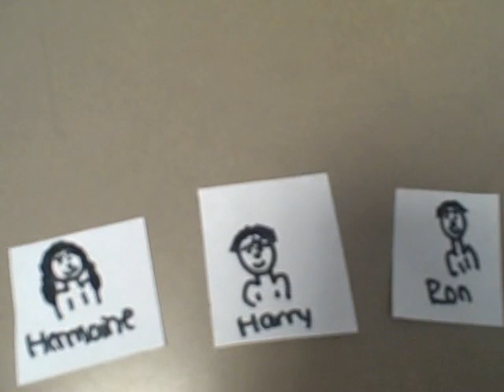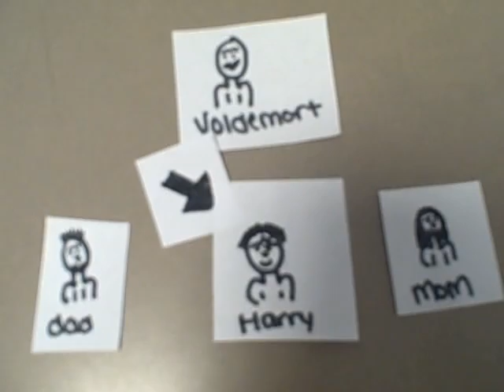Harry Potter and the Sorcerer's Stone - Amanda N